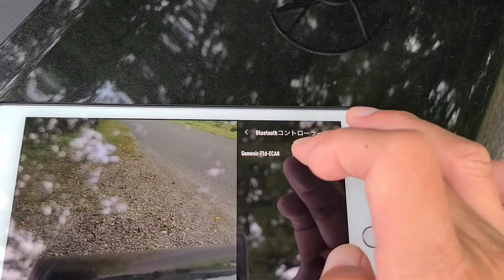tello やっぱりiOSが…OPPOも、頑張りましたが😅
送信機だとiPadmini5が、装着出来ないのでOPPOで…Galaxy S20 は、画像がダメなんで😓仕方ないです。でもやっぱり、カクカク画像になりますね。iOSに対して開発されただけあります!iPadmini5にしときます😅